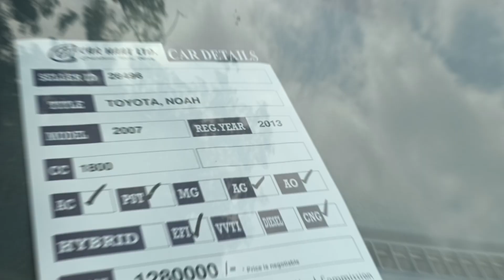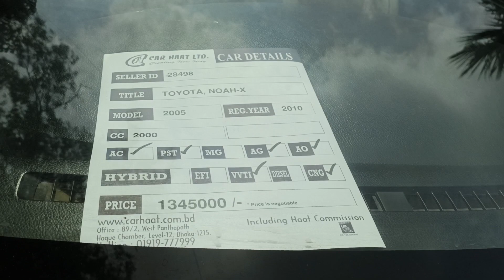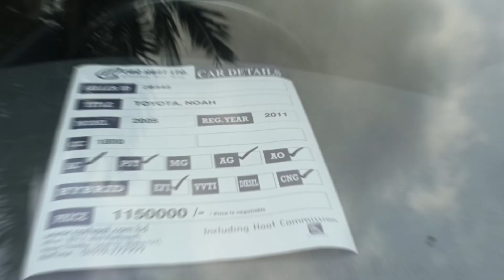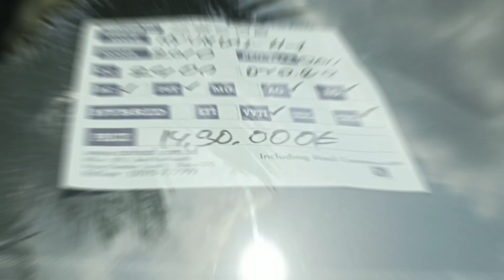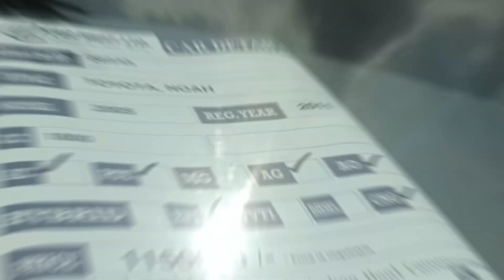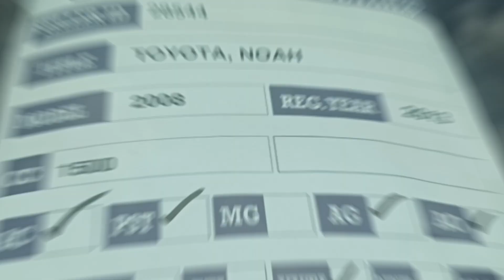Used Micro Bus Sell in Car Haat || কার হাটের আজকের মাইক্রোবাসের দাম || Used car Price in BD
Car Haat Ltd.

Since the establishment on 13th August 1999, CAR HAAT is engaged in car selling, displaying and purchasing market in Bangladesh. Today the company has grown into a leading provider of quality services in Bangladesh Car Market. Years experience has reached us to the reputation in the car market and put us in a competitive advantage over the others.

Office Address:
Haque Chamber, Level-12, 89/2
West Panthapath, Dhaka, Bangladesh.

Haat Address:
Rajhdhani High School
Opposite to National Parliament, Dhaka